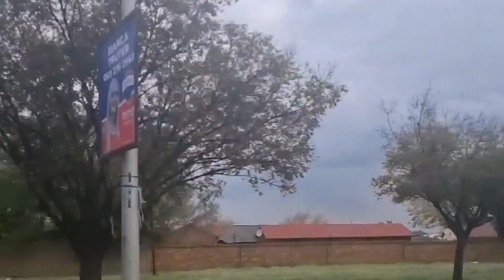সাউথ আফ্রিকা বাংলাদেশি প্রবাসীদের নিষ্ঠুর ঈদ!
সাউথ আফ্রিকা প্রবাসীদের কষ্টের ঈদ দেখে চমকে উঠবেন।
অবাক করা ঈদ পালন করেন দক্ষিণ আফ্রিকা প্রবাসী বাংলাদেশীরা।